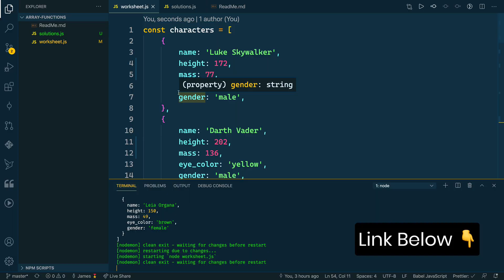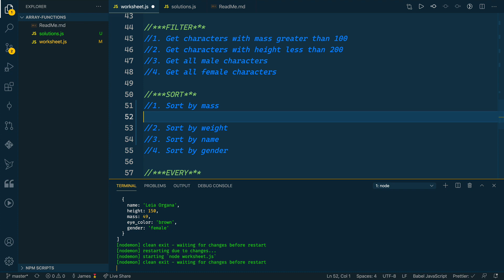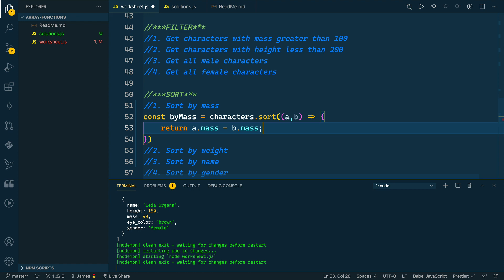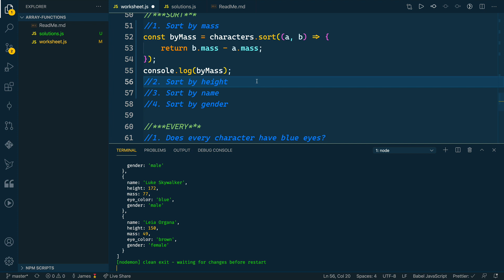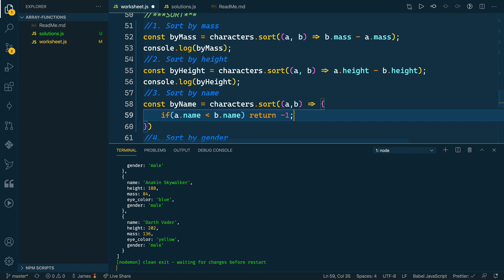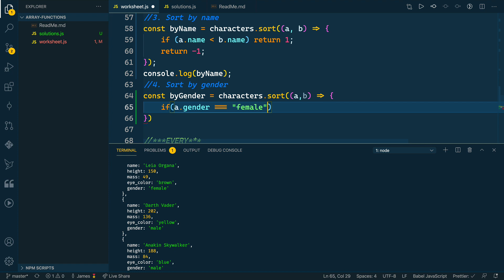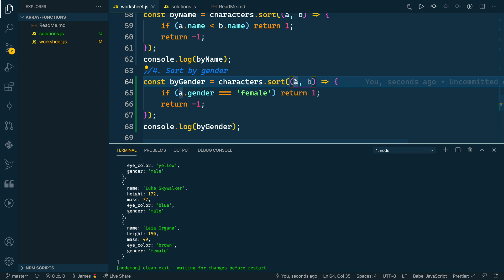JavaScript Array Sort Method Practice in 5 Minutes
Learn to use the Sort() function to customize how an array is sorted.

Arrays are an essential part of JavaScript. If you want to get better at JavaScript, you have to know how to effectively use arrays, especially the built-in array methods like map, reduce, filter, sort, every, some, etc. In this series, we'll cover the JavaScript array methods you need to know to become a web developer.